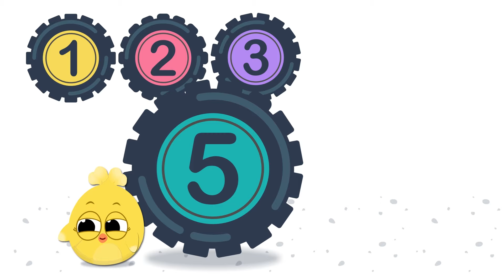ماذا يأتي بعد واحد؟ أغنية تعلم الأرقام للأطفال من جيليجيليس - هيا نتعلم معًا!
رسوم متحركة مضحكة، أغاني أطفال، محتويات تعليمية، أغاني صوتية، أغاني أطفال لجيليجيليس.

أغاني الأطفال التعليمية الملونة والرسوم المتحركة من جيليجيليس.